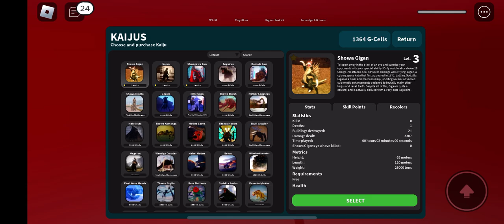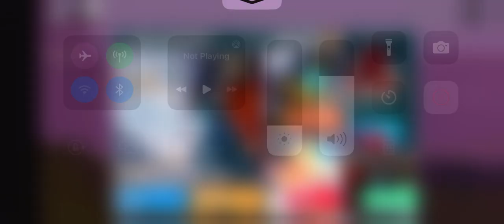Playing Godzilla game on Roblox using every single character I have ￼￼